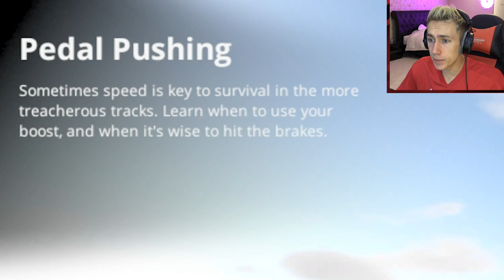THE ADVENTURES OF JOHN & JIMMY!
Become a Member Become a Member Leave a like for more Guts & Glory!

Simon/Miniminter/mm7games